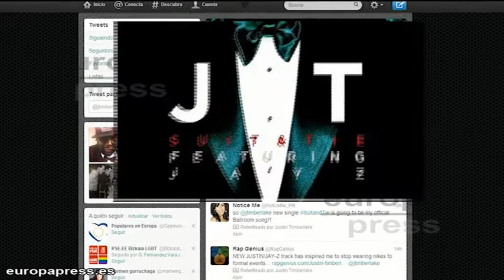Timberlake vuelve a la música con nuevo trabajo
Desde que Future Sex/Love Sounds saliese a la luz en 2006 no habíamos podido oír nada nuevo del exintegrante de N'Sync, Justin Timberlake. Seis años después, totalmente renovado, Justin afirma estar listo para volver.